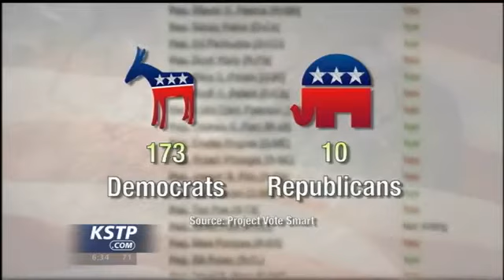TRUTH TEST: Congressman Rick Nolan Attack Ad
TRUTH TEST: Did Nolan vote against funding to fight terror?